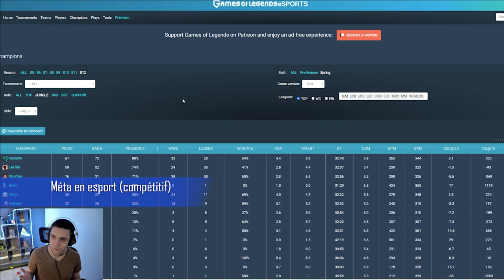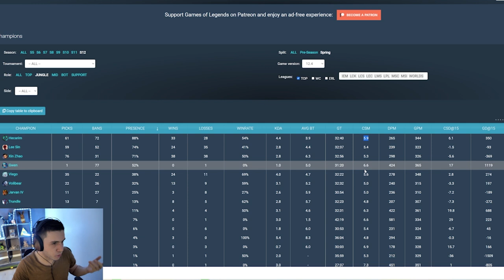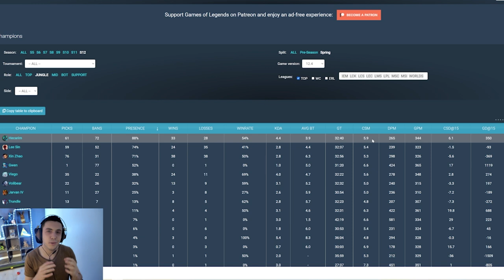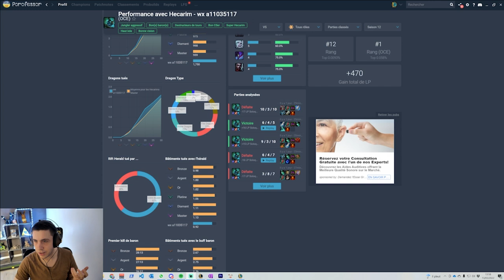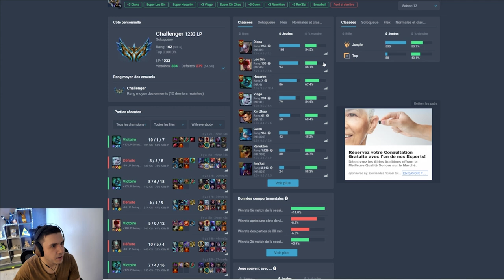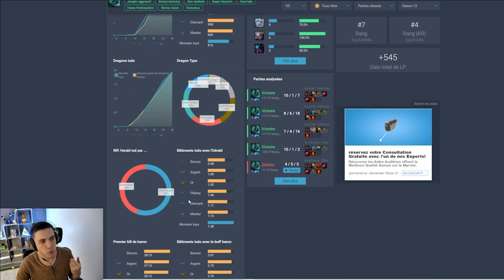Guide Hecarim jungle - Comment le jouer optimalement sur LoL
Hecarim jungle s'est montré archi dominant sur league of legends dernièrement, tant en soloQ qu'en eSport, dans cette vidéo on va voir comment le rendre le plus puissant possible et les astuces avancées qui font la différence.

0:00 Introduction
1:05 Pourquoi jouer Hecarim ?
1:41 Méta Hecarim en SoloQ
2:40 Méta Hecarim en eSport
4:43 Items & Runes
10:40 Early game
18:12 Après le premier back
20:55 Objectifs neutres
23:06 Mid/late game teamfights
33:11 Conclusion

Je fais des guides sur league of legends fr pour te permettre de progresser sur lol et de suivre son actualité.

 - Analyse de joueurs challengers & professionnels
 - Analyse et gameplay des champions au plus haut niveau
 - Actualité
 - Tier-list et méta soloQ et esport
 - Suivi des patchnotes et de leurs impacts
 - Fondamentaux expliqués en détail
 - Partage des outils pour te permettre de progresser

Toute l'actualité et le jeu décortiqué en profondeur en un seul endroit.